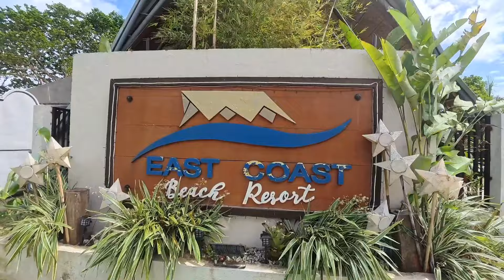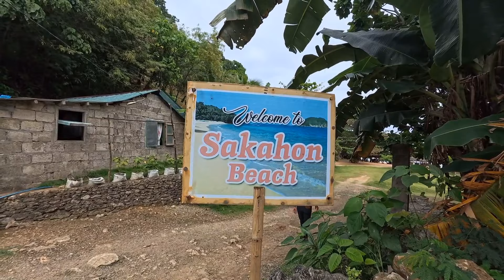VIRAC CANTANDUANES TRAVEL 2024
VIRAC CATANDUANES TRAVEL 2024 I VACATION TRIP

VIRAC CATANDUANES TRAVEL 2024 GOODBYE MY PROVICE SUPER ENJOY KAMI ACTUALLY
BITIN PANGA IF IIKUTIN ANG BUONG CATANDUANES SUPER NICE NG MGA BEACH MALIN
AT PUTI DIN  ANG MGA BUHANGIN. LALO NGAYON MAGANDA KASI SUMMER .

you can follow me also on my Facebook and Tiktok, Instagram for more update.